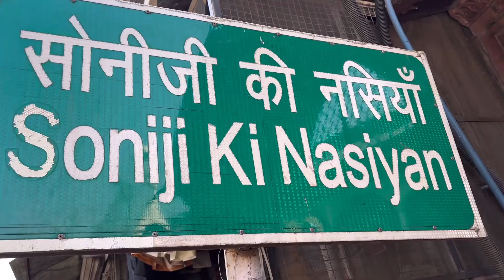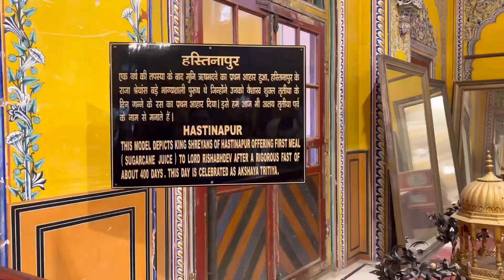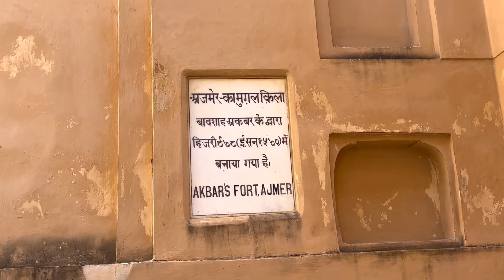PLACES TO VISIT IN AJMER | AJMER DESTINATION WEDDING I VISH GOT HIM VLOGS